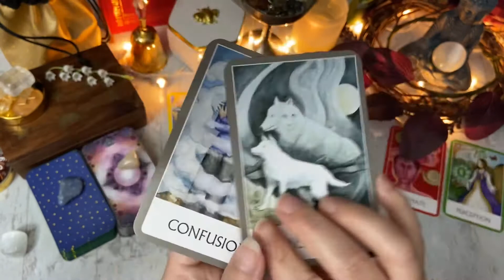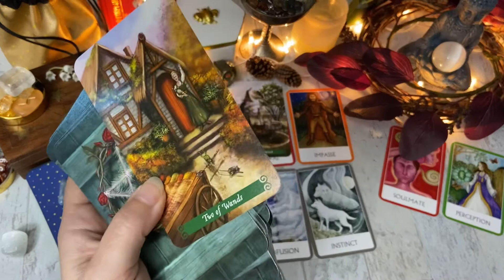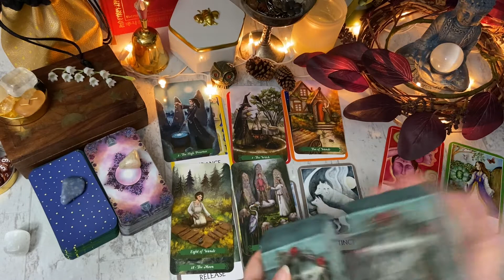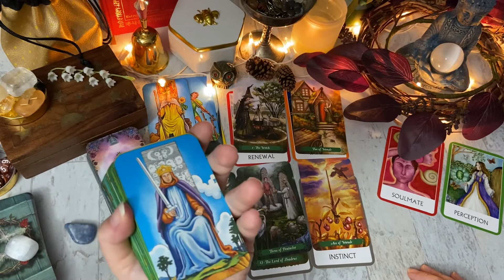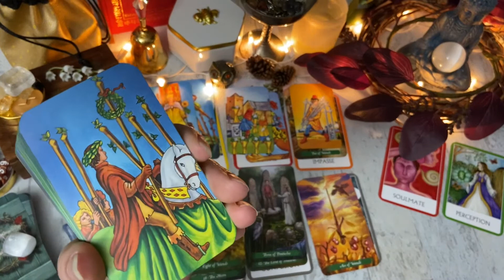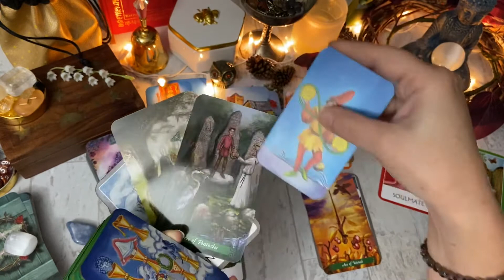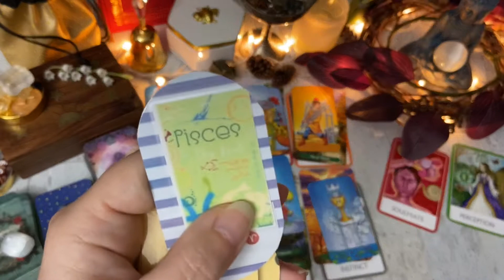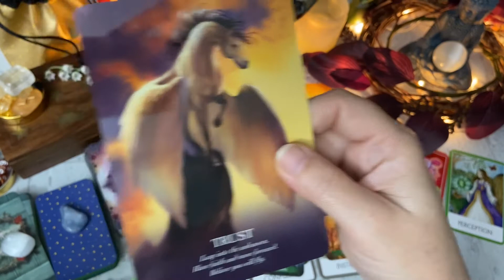Sagittarius ♐️ TRUST THE SPARK⚡️December 2020